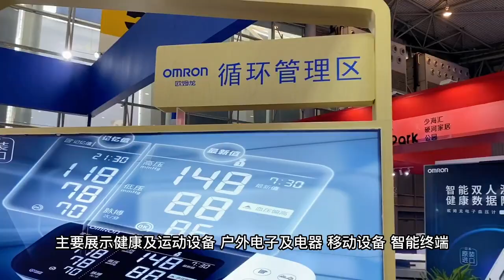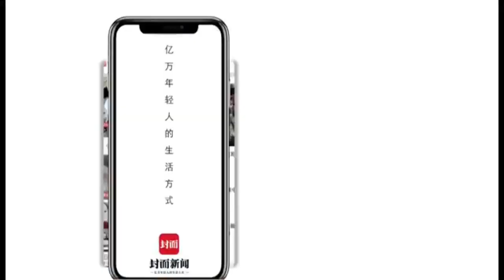我和熊猫消费节 | 探馆Vlog：记者带你云逛展之电子消费产品展